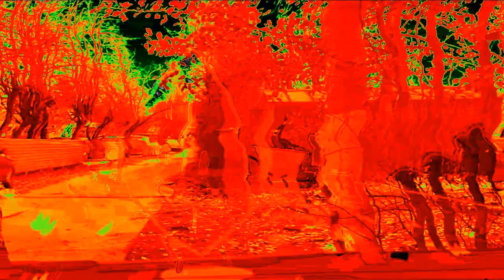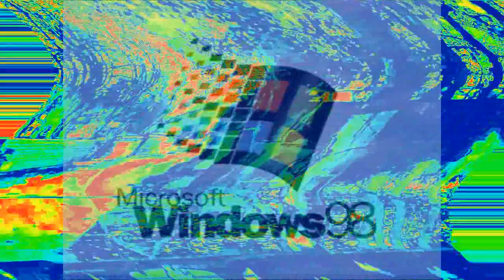The Real 763 Render Pack Rounds 4446 to 4474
Added 4 bonus rounds:
4471. Videoup V444
4472. Clearer
4473. G Major 10
4474. Leafyup V49
Sources:
4471 - Windows 98 Startup (Sorry Khaled Istaitieh. Everyone mistaking)
4472 - Preview 2 Minions V4
4473 - Trials Evolution Achievment PIG #39 (Geoff vs Gavin)
Klasky Csupo 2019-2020 makes Rounds 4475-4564:
4475. PowerCityNight
4476. Crackup V1
4477. IMVE937FlangedSawChorded 2.0
4478. W Major
4479. G Major 50
4480. Pixitracker Major 6583
4481. Ensemble Effect 2.0
4482. Basketball Chorded
4483. Vevacozup V66
4484.Super Duper Low Pitched
4485.Videoup V763
4486.Y Major 60
4487.Marlyin Klockeup V1
4488.SZR OS 1.0 DUH
4489.Videoup V61
4490.G Major 2
4491.Batteryup V4
4492.Bluestatic V1
4493.Monkey Vault
4494.TheAquaGirl90 Major
4495. V-Minor
4496. Filmreelup V2
4497. Real Light Up! X!
4498. Angry And Happy
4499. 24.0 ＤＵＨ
4500. RoyalFlangedSawChorded
4501. X Does Respond
4502. Right Mirrored
4503. Diamond 3
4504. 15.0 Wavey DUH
4505. Leafy Chorded
4506. Inverted High Pitch +12 and Reversed
4507. Sponge
4508. Pitch Black
4509. Crazy Diamond
4510. G Major 74
4511. G Major 13
4512. G Major 54
4513. G Major 44 by CYRYOUSBOI02
4514. G Major 105
4515. G Major 11
4516. G Major 1084
4517. G Major 74
4518. G Major 14
4519. Helium
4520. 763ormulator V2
4521.Banjo Vocoder
4522.Clearer
4523. G Major (Again)
4524.G Major 13 (Again)
4525.Orange Effect
4526.Fmaj Vocoder
4527.Full Chord
4528. E Major 763
4529. W Major 763
4530. G Major 7
4531. Videoup V115
4532. 4ormulator V11
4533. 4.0 Not Sure What I Did To X
4534. Radioup V89
4535. Stereoup V9.VOCODEX
4536. Pixitracker Major 87
4537. Stereoup V139
4538. Audioup V158
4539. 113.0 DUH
4540. BluePower
4541. Depressed X
4542. Serious X
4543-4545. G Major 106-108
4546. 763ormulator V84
4547. X is a Really Bad Dream
4548. X is Going Weirdness Every
4549. Windows 8 Chorded
4550. G Major 9 The Original
4551. Your Windows Whistler Vocoded
4552. H Major 69
4553. Dante (Gamer)up V12
4554. Evil White Shark is Ocean Colors Videoup and Windows XP Professional Loud Vocoder
4555. MFE254 Major
4556. 4ormulator V24
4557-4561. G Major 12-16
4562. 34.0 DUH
4563. G Major 157
4564. E Major 763 (Again/LAST)
How to make Serious X:
Video: IMVE937FlangedSawChorded 2.0 + Angry + Crying
Audio:
Pitches:
0
-7
-17
-40
Sources:
4478. BFDI 11 Ending
4484. Inanimate Insanity Season 2 Episode 4 (Ending at 5:49)
4490. (Starting: 30:03)
4499. BFDI 20 Ending
4504. The Real 763
4515. BFDIA 3 Ending (Ends at 6:47)
4537. Windows 7 Startup Sound
4557. Windows 10 Startup Sound
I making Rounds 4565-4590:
4565. Full Chord
4566. G Major 9 The Original
4567. Leafy Major
4568. 4ormulator V14
4569. Banjo Vocoder
4570. Pixitracker Major 6583
4571. I KILLED X
4572. G Major 518
4573. Kormulator V7
4574. G Major 74
4575. G Major 89
4576. Group
4577. Lost Effect
4578. Fast x2
4579. Leafyup V49
4580. Pixitracker Major 89
4581. GOO GOO GAA GAA
4582. Soap Chorded
4583. G Major 65122
4584. Videoup V9
4585. Orange Effect
4586. Wavey
4587. G Major 13
4588. BFDIA 6 Falling but 0:14 is a Effect Round (4587)
4589. MediaLogoEditor1112007's G Major 74 (G Major 7 split G Major 4)
4590. MediaLogoEditor1112007's G Major 82 (Grizz Major + R Major 490)
Sources:
4568. BFDI 13 Ending
4570. BFDI 15 Ending
4576. BFDIA 5e Ending
4583. Minions Banana Song
2020TBE making Rounds 4591 to 4605 but do not give him list. He want to go on her way